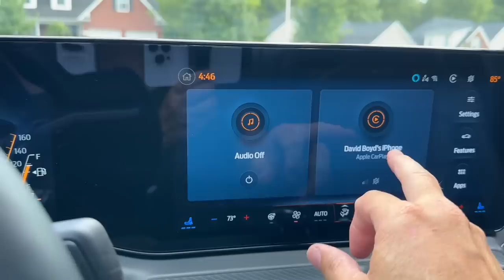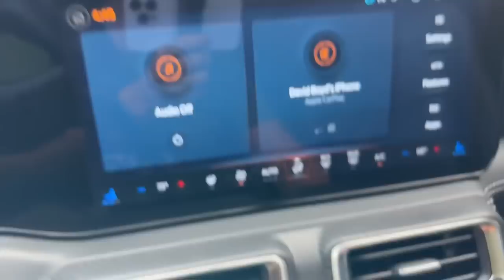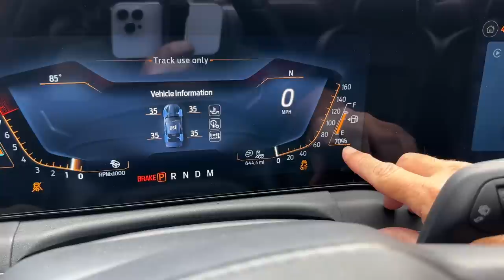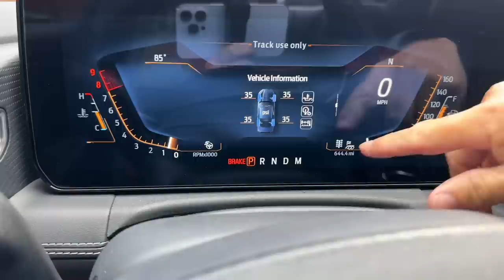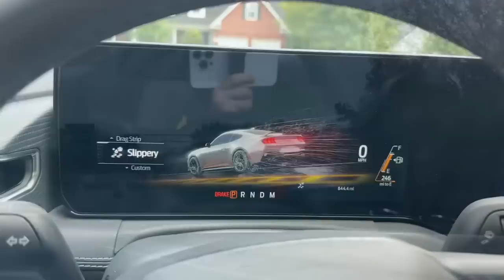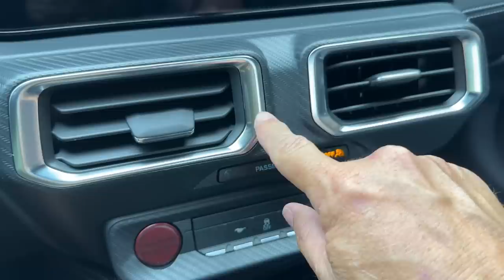2024 Ford Mustang GT Performance Nite Pony - 1st impressions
The Ford Mustang is an American classic sports car and in a world of fast imports like the Toyota Supra and Nissan Z how well does the car hold up verses the competition.
Today we are introducing our 2024 Ford Mustang GT with the Performance package and Nite pony trim. The big coyote V8 makes 486 horsepower and has enough features to keep the you happy for years to come.
Join in as Dave walks around the all new pony car.

We do too so send us a letter!